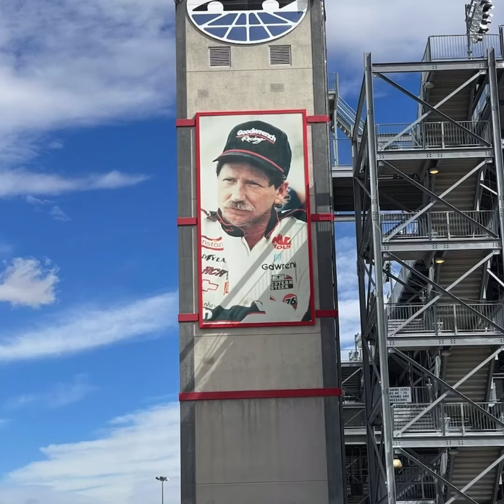Nascar Xfinity series at Las Vegas motor Speedway 2023